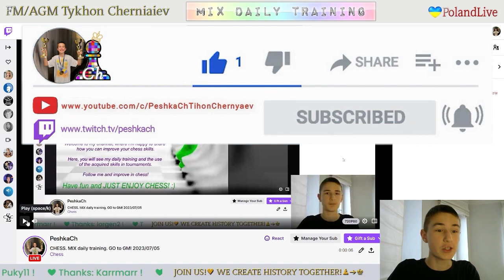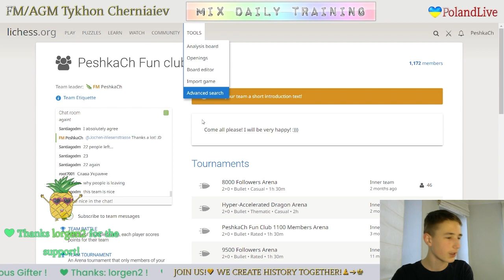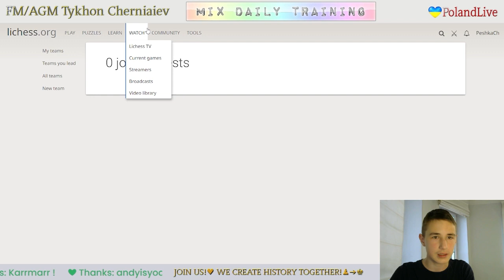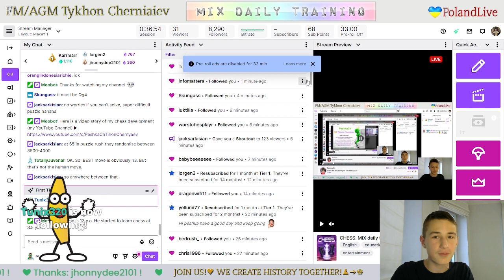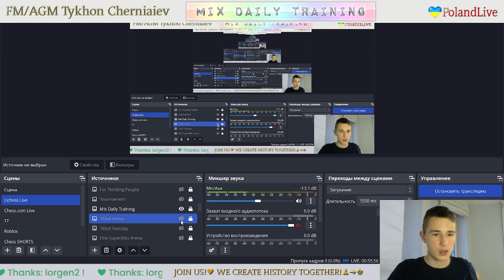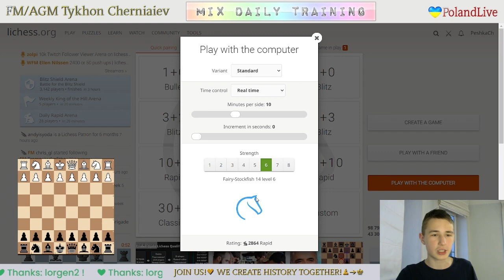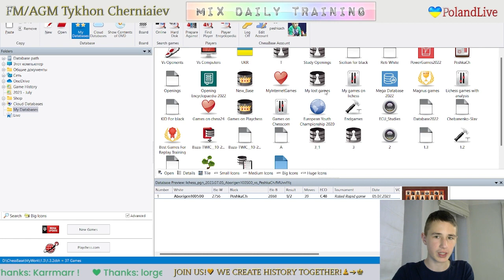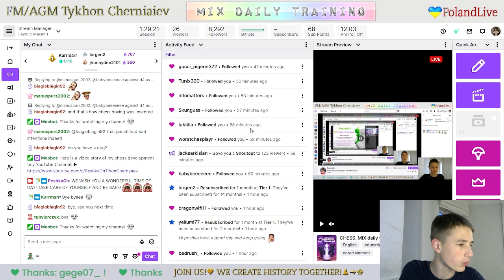CHESS. MIX daily training. GO to GM! LiveStream. 04/07/2023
The highlights of the stream:
     0:32 - Game with a live opponent "NM Aborigen100500"
   21:24  - Puzzles
   56:00 - Blind game with computer Stockfish A.I. level 7
1:02:22 - Blind game with computer Stockfish A.I. level 6
1:18:59 - Analysis of the game